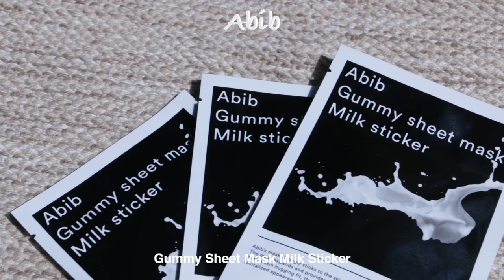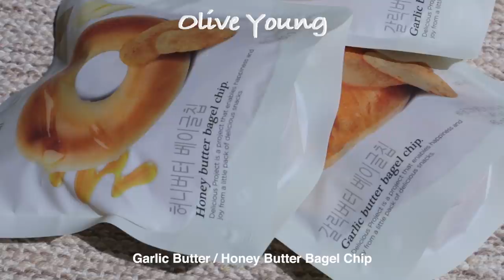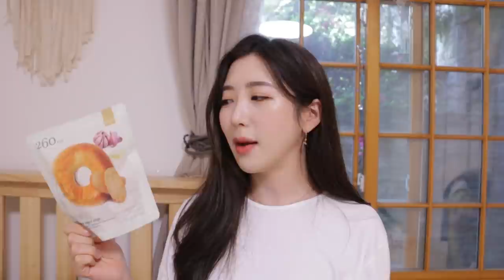올리브영 가면 꼭!! 사야하는 찐 추천템 & 하울 / Olive Young Favorites ❤️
♡ 뭉독자들 쫌 오랜만인거 같쥬,, (머썩타드ㅎㅎ)
그래서 이번엔 진짜 제가 올영 가면 꼭!!! 사세효! 하는 꿀템들 왕창 데리고 온 혜자로운 영상이니까
여러분들 구매에 조금이나마 도움이 되었으면 좋겠어요!
올영은 세일 때 터는게 제맛인데 확인해보니 오늘까지가 세일이었네요?
나쉑희,, 미리 알고 저번주에 올릴걸 바보같으니라고
그래도 올영은 세일 나름 자주 하니까 이 영상 킵 해뒀다가 나중에 꺼내보기!

ㅅㄹㅎㄷ! (갑자기?) 암튼 그래요!

ILLIYOON - Fresh Moisture Lip & Eye Remover
일리윤 - 프레쉬 모이스풔 립앤아이 리무버

FilliMilli - Watery Puff Set
필리밀리 - 촉촉 퍼프 (4p) 기획

Abib - Gummy Sheet Mask Milk Sticker
아비브 - 껌딱지 시트 마스크 밀크 스티커

So-Natural - All Day Tight Make Up Setting Fixx
쏘내추럴 - 올 데이 타이트 메이크업 세팅 픽서

Dentiste - Plus White Toothpaste (60g)
덴티스테 - 플러스 화이트 치약 (60g)

Olive Young - Garlic Butter / Honey Butter Bagel Chip
올리브영 - 갈릭 버터 / 허니 버터 베이글 칩

HEADSPA 7 - Treatment
헤드스파 7 - 트리트먼트

KLORANE - Mango Butter Nutrition Shampoo
클로란 - 망고버터 뉴트리션 샴푸

3CE - Velvet Lip Tint Near And Dear
쓰리씨이 - 벨벳 립 틴트

Dr. Jart+ - Ctrl A Teatreement Soothing Spot
닥터 자르트 - 컨트롤 에이 트리트먼트 수딩 스팟

CLIO - Sharp, So Simple Waterproof Pencil 03 Cacao Brown
클리오 - 샤프, 소 심플 워터프루프 펜슬 03 카카오 브라운

Frudia - Blueberry Hydrating Honey Lip Balm
후르디아 - 블루베리 하이드레이팅 허니 립밤

BIODERMA - Atoderm Stick Levres
바이오더마 - 아토덤 스틱 레브르

상의 : 메이비 베이비 / Maybe Baby

♡ Music